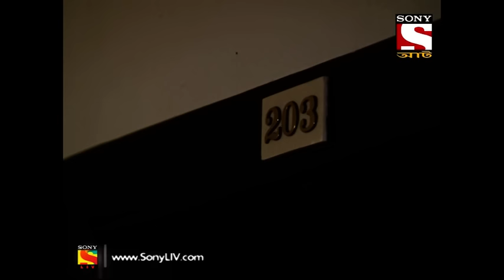Aahat - 4 - আহত (Bengali) Ep 23 - Hotel Of Horrors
A man goes to a hotel with his wounded cousin, in search of a suite room. He is visiting to get his sister cured at a nearby hospital. When the girl is alone, she hears some strange sounds, and an invisible force pushes her wheelchair into a wall, hurting her head. All the staff of the hotel leave the hotel by night fall and ensure that none of the guests of the hotel leave their rooms after ten.